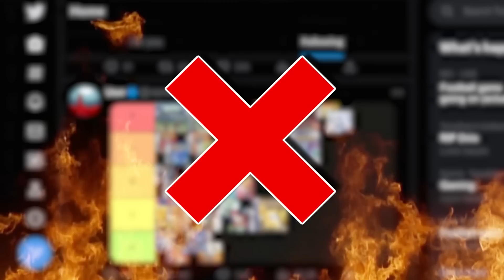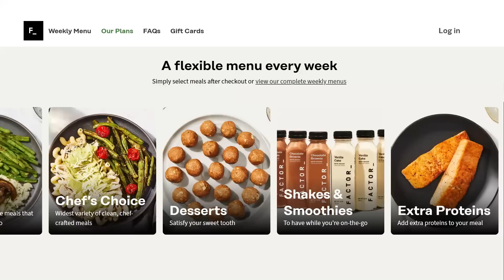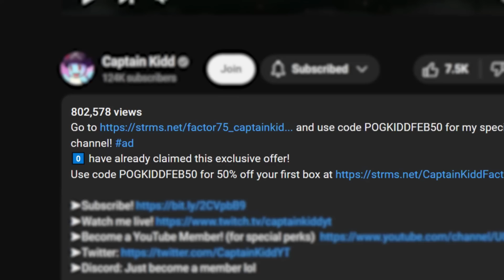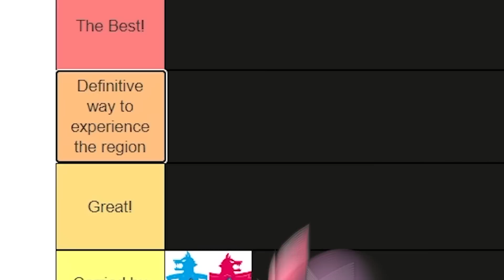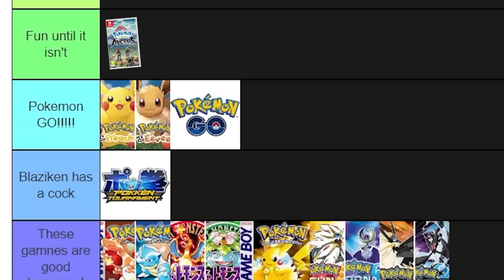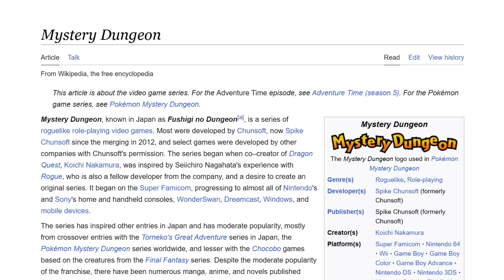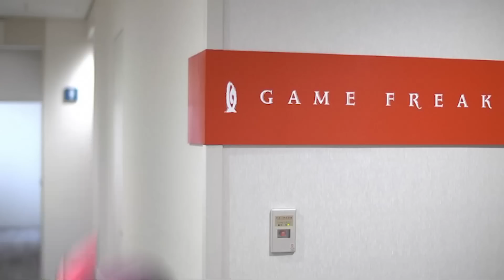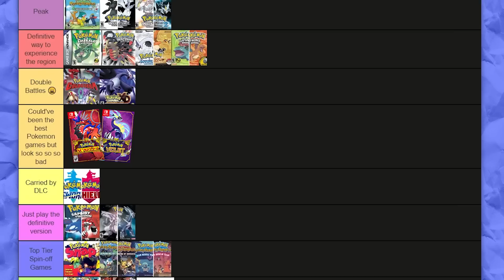I ranked EVERY Pokémon Game in existence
I decided to rank every single Pokémon game that has ever been released. From main series to random PC games, I ranked EVERY one that's every featured these funny little characters we call Pokémon.

THE AMAZING PEOPLE WHO HELPED MAKE THIS VIDEO POSSIBLE

Ranking every Pokémon game ever including Pokémon Scarlet, Pokémon Violet, Pokémon Legends Arceus, Pokémon Sword, Pokémon Shield, Pokémon Ultra Sun, Pokémon Ultra Moon, Pokémon Sun, Pokémon Moon, Pokémon Brilliant Diamon, Pokémon Shining Pearl, Pokémon X, Pokémon Y, Pokémon Omega Ruby, Pokémon Alpha Sapphire, Pokémon Emerald, Pokémon Black, Pokémon White, Pokémon Black 2, Pokémon White 2, Pokémon Mystery Dungeon: Explorers of Sky, Pokémon Snap, Pokémon GO, Pokémon FireRed, Pokémon LeafGreen, Pokémon Heartgold, Pokémon SoulSilver, Pokémon Diamond, Pokémon Pearl, Pokémon Platinum, and many many more!